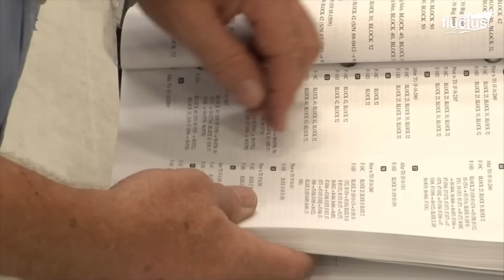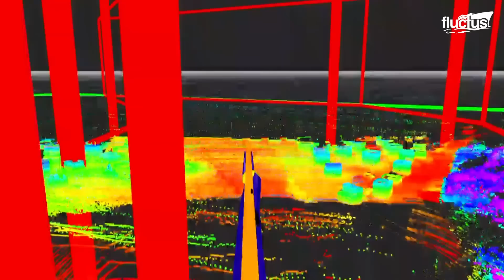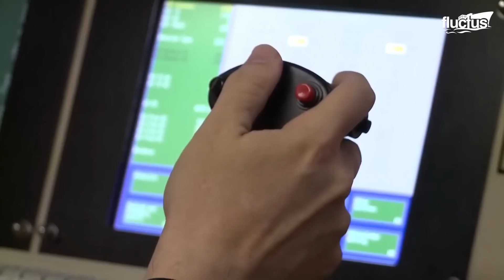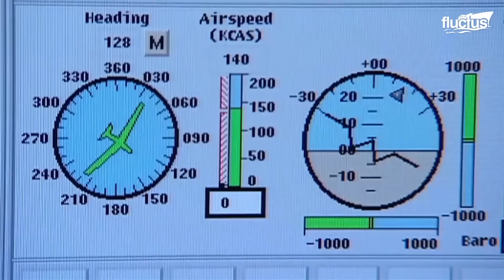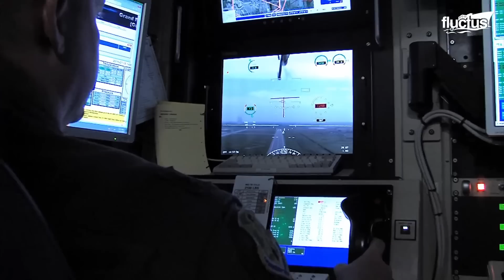The Scary Reason this US Air Force Fighter Jet Took Off With no Pilot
Welcome back to the FLUCTUS channel for a discussion about how the U.S. is converting old or retired aircraft into target drones while still spending millions on the advancement of unmanned aerial systems.